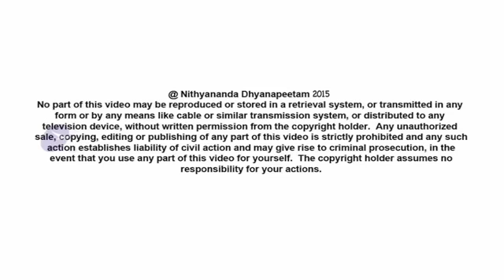Pray From Powerful Space Of Oneness - SOHAM'ASMI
In today's Nithya Satsang (16th October, 2015), live from Varanasi, on the fourth day of Navratri, Paramahamsa Nithyananda decodes the inner space of Rishis from Isa Upanishad, verse 16th, which declares the truth of the powerful prayerful space of oneness. The beauty of Santana Hindu Dharma is that teaches us prayer, and allows no place for powerlessness and praying as beggars to divine. It is wrong assumption to think that we are weak and God is powerful. He reveals, 'Even when you pray, you are not separate from the source; remembering that “I am He - SOHAMASMI. However low you may feel with your self, inner image; however great you may feel your God is, you need to remember the absolute reality: both are from the same Source. Never be a beggar in front of God, because anything makes you feel beggar is not worthy; real God makes you powerful."

pūṣann ekarṣe yama sūrya prājāpatya vyūha raśmīn samūha tejaḥ | yat te rūpaṁ kalyāṇatamaṁ tat te paśyāmi yo sāv asau puruṣaḥ, so’ham asmi ||16||